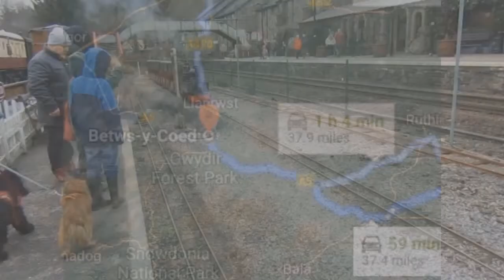Betws Y Coed part 6